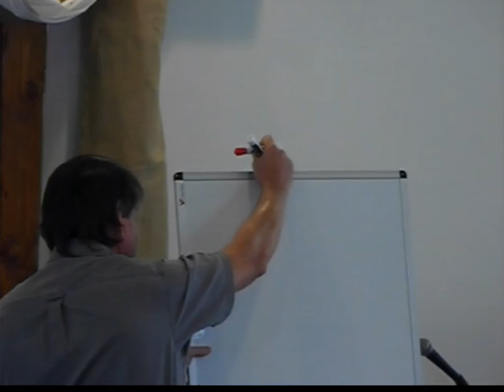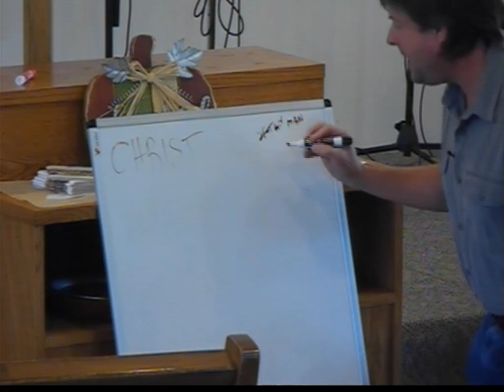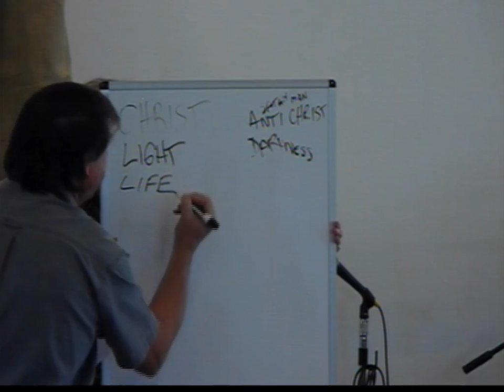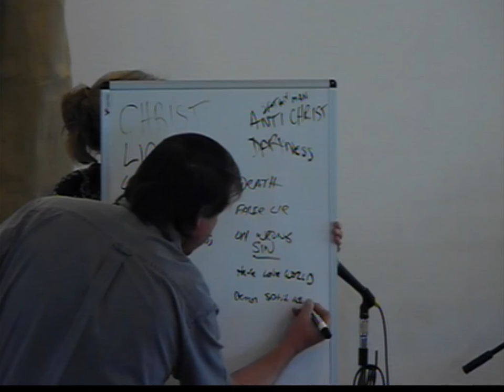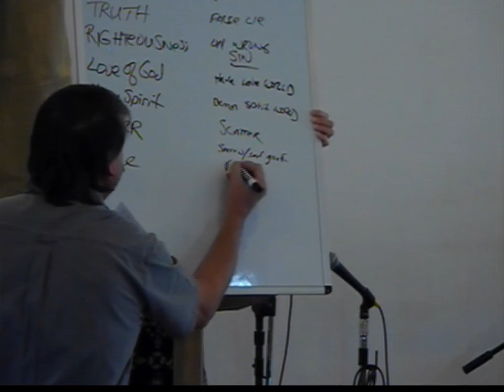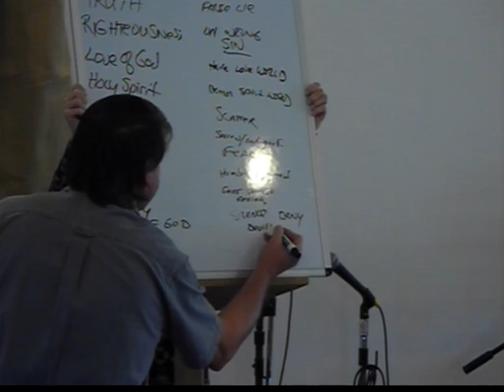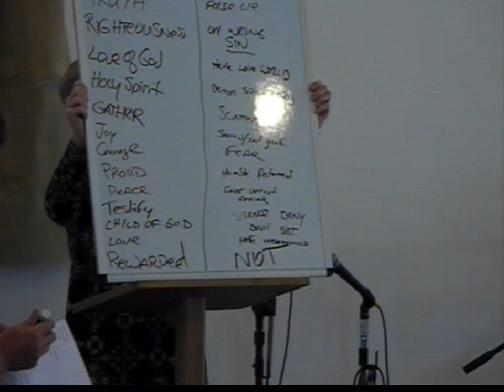20201004 Contrast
Sunday Service - Contrast